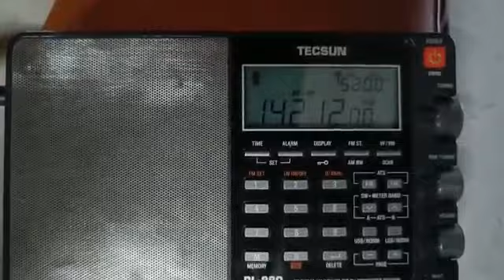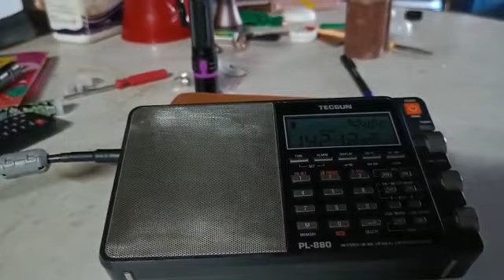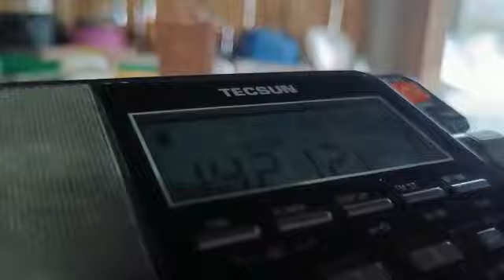TECSUN PL - 880 World wild Receiver Digital ham Radio. signal receiving proply sw mw fm SSB radio